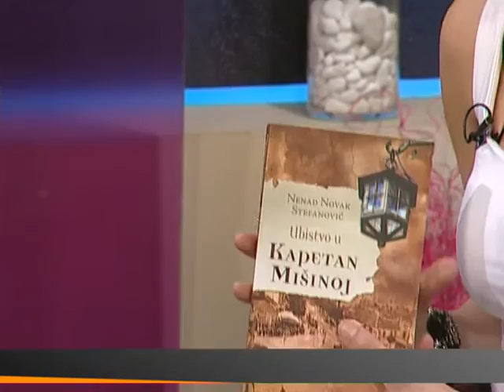EMISIJA ZA BEOGRAD - NENAD NOVAK STEFANOVIĆ ( ALEKSANDRA SIMIĆ )